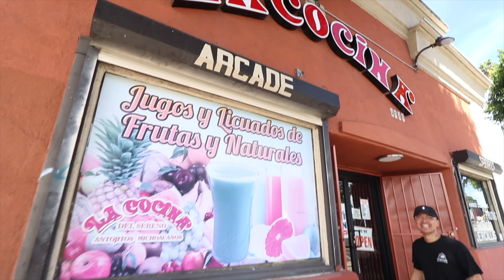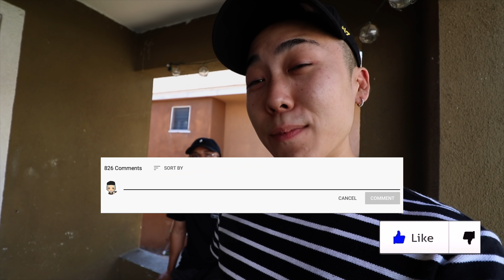DAY IN THE LIFE WITH MRTHC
Just another Day in the Life with Mrthc...!!

Legal MJ Patient under Prop 64...

NEW VLOG/REACTION CHANNEL @FADED MARKY